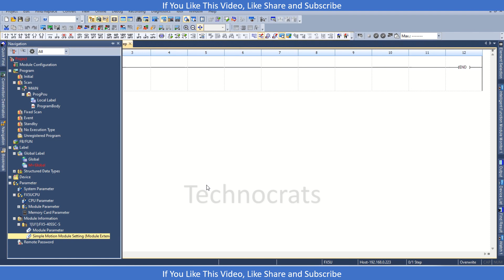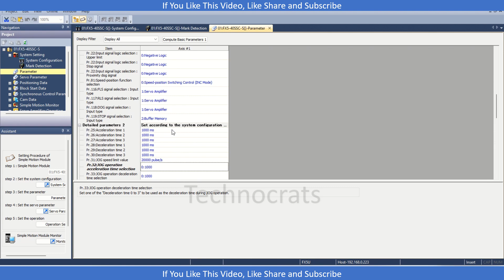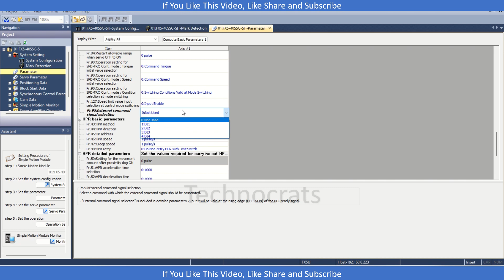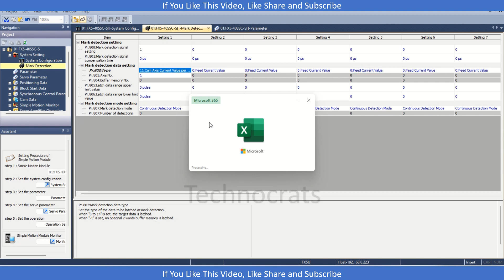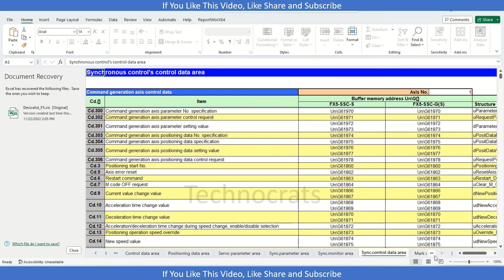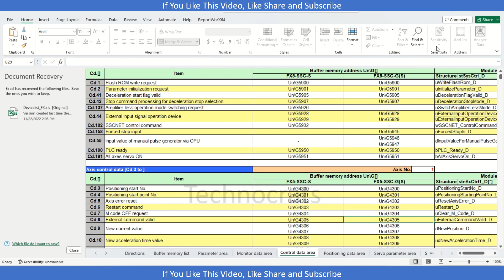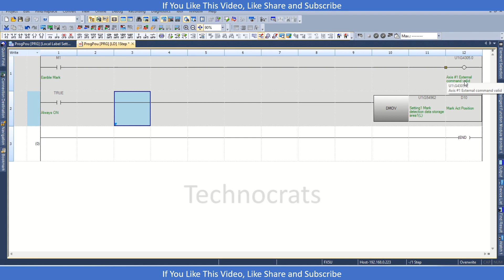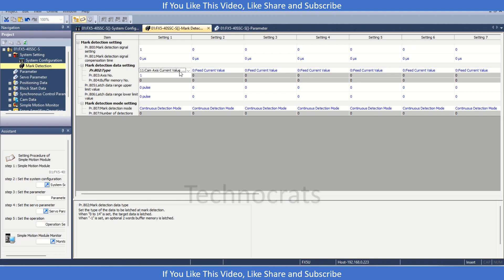FX5 40SSC-S Mark Detection Function (Simple Motion Module)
Mark detection is a common function in PLCs used for detecting the presence or absence of a physical mark or object, typically on a conveyor belt or in a manufacturing process. This function is used to trigger specific actions or control operations based on the detection of these marks.
Like capturing Eye-mark reference position for paper correction in packiahing machines.